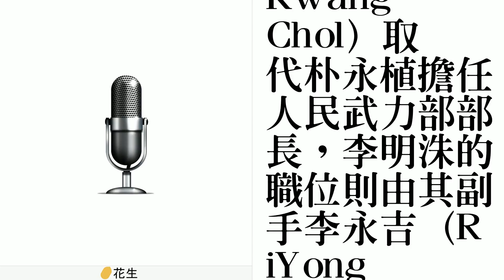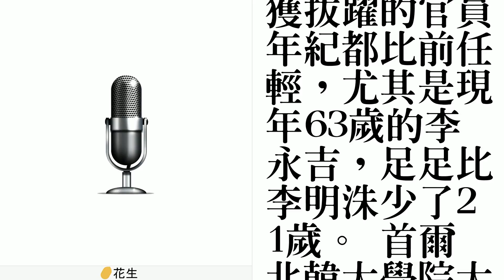北韓軍方高層異動 川金會前撤換3高官